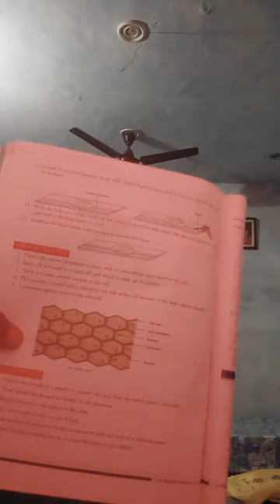Class IX Science _ Bio Practical 1 (Part 2)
To prepare a  temporary mount of onion peel, identify it's parts and draw a labelled diagram.